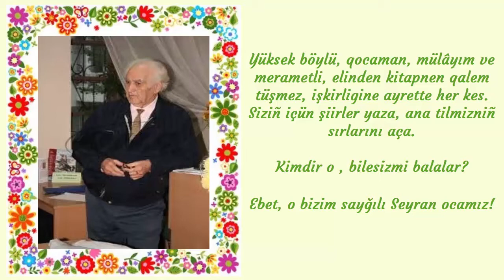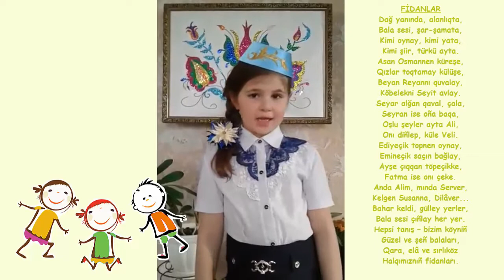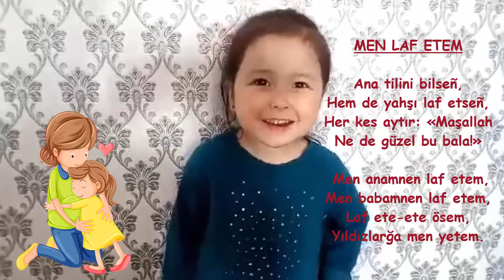Seyran ocanıñ 80 yıllığı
Hürmetli ve sevimli Seyran ocamız!
Qırım Junior tarafından hazırlanğan bu hoş videonı bizden bahşış olaraq qabul etiñiz! Hayırlı yaşlar olsun!